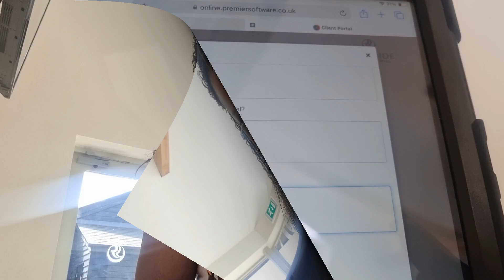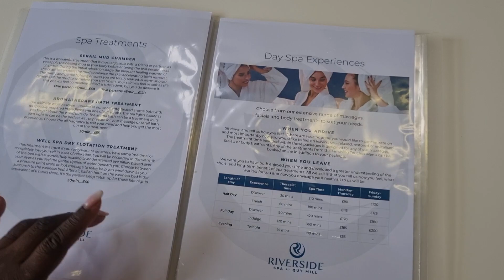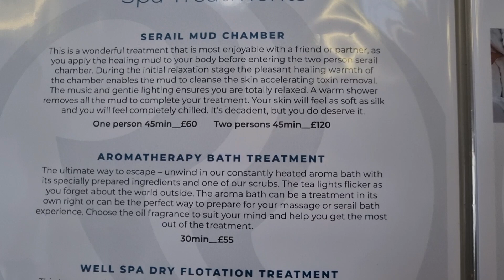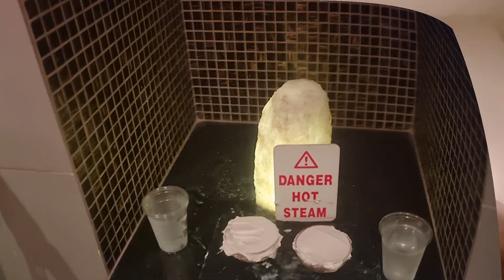"A Relaxing Day at the Spa in Cambridge | Pampering with Roomy!"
"Hey everyone! Welcome back to the channel! Today, we're bringing you along for a super relaxing and much-needed spa day in the beautiful city of Cambridge. My best friend and I are all about self-care and pampering, so we decided to treat ourselves to some ultimate relaxation. From soothing massages to refreshing facials, we'll be sharing all the highlights of our day. So sit back, unwind, and join us for a calming escape—you deserve it!"